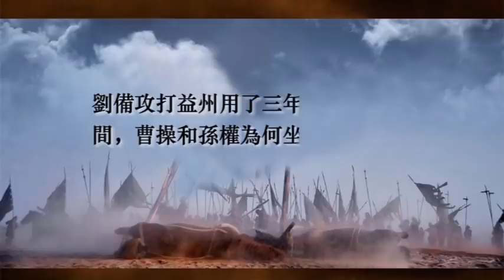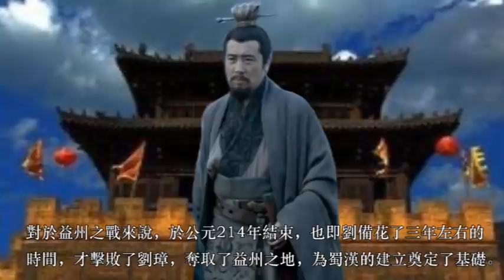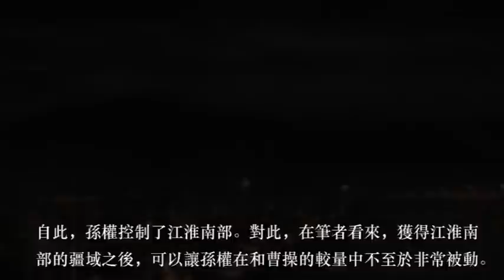劉備攻打益州用了三年，這麽長時間，曹操和孫權為何坐視不理呢？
建安十六年（211年），劉璋聽聞曹操要率軍進取漢中，非常擔憂，張松建議劉璋邀請劉備入川，讓其攻打張魯，防衛益州。劉璋於是派遣法正、孟達領兵四千人迎接劉備，劉備率領龐統、黃忠、魏延、卓膺等將領入川.